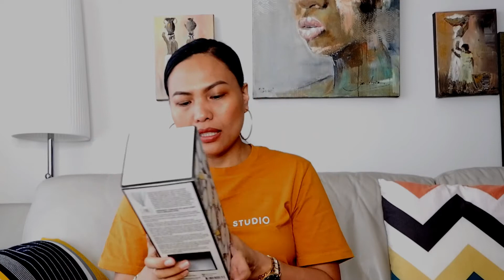WHAT I GOT FOR CHRISTMAS 2020? | LOOK BY MKS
This channel is all about sharing beautiful styles, sustainable fashions, cruelty-free makeups, lifestyles, travels, budgeting etc.

WRITE/SEND ME:
P.O.BOX 37
LUTWYCHE, QLD 4030
AUSTRALIAJoin this channel to get access to perks: